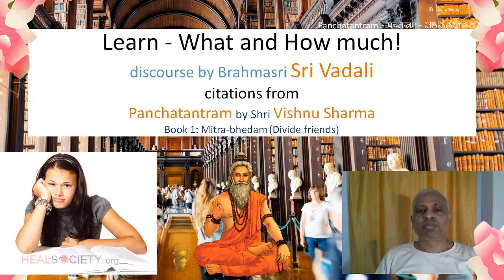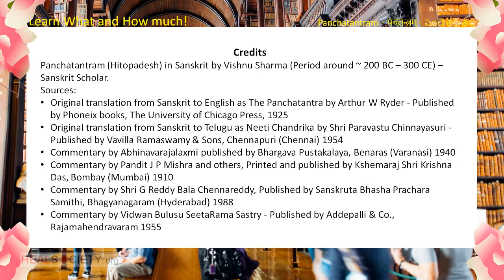Learn - What and How much - from Vishnu Sharma's Panchatantram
Knowledge is vast. Learn enough that is good for earning livelihood and lead happy life.
Panchatantram is Bundle of wisdom taught in 5 books or tantras using animals with human vices, stories, fables for everyone from kids to seniors.

Panchatantra manuscript is said to be written between ~200 BCE – 300 CE. Wisdom is narrated in /fables stories using jungle creatures with human virtues and vices. This work is translated into many world languages.
Panchatantra is teachings of Vishnu Sharma on the principles of life and good governance to three princes of Amarasakti. The teachings comprise 5 Books:
Book 1: Mitra-bheda (The Loss of Friends)
Book 2: Mitra-Labham (Mira samprāpti, winning of friends)
Book 3: Kākolūkīyam (Crows and Owls)
Book 4: Labdhapraṇāśam (Loss of Gains)
Book 5: Aparīkṣitakārakaṃ (Ill considered action)
The Panchatantra is also called as the Neeti sastra (the wise conduct of life) as it contains interlinked stories narrated with morals.
It covers the political science and human conduct on how to get maximum joy from life in this world.
Who reads this Neeti sastra and puts in practice, he will be successful and shall never be defeated even from Indra.
One reads news paper to know about everything. If you are going to derive benefit out of knowing all the info end to end in news paper, then do it. But learn all that makes your life easy and happy. Never learn things which may complicate, confuse or put it in risk.
Panchatantram teaches the way of life and happy living.

Heal Society International is not-for-profit organization backed by philosophers, eminent personalities, corporates, governments and everyone those who wish to heal society of aberrations and achieve ideal society.

We all should work to uphold values and react on counter activities.